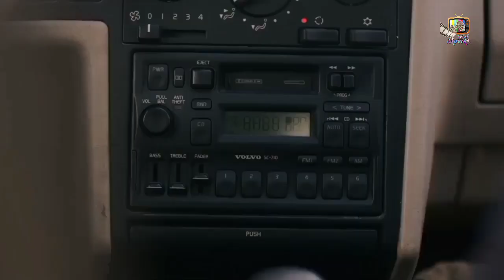Awake Film Explained in Hindi/Urdu | Awake (2021) Story Summarized Hindi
Awake science fiction horror thriller movie explained in Hindi and Urdu. The American Horror Thriller Movie “Awake” story summarized with a complete ending in Hindi explanation.
Global hysteria ensues after a mysterious catastrophe wipes out all electronics and takes away humanity's ability to sleep. Scientists race against the clock to find a cure for the unexplained insomnia before its fatal effects eliminate the human race. When Jill, a former soldier, discovers her young daughter may be the key to salvation, she must decide: protect her children at all costs or sacrifice everything to save the world.

After a devastating global event wiped out all electronics and eliminated people's ability to sleep, a former soldier may have found a solution with her daughter. Awake Survival story in hindi.

Credits:
Images and footage Source: Entertainment One, Paul Schiff Productions.
Directed By: Mark Raso.
Produced By: Paul Schiff.
Written By: Joseph Raso.

Thanks.